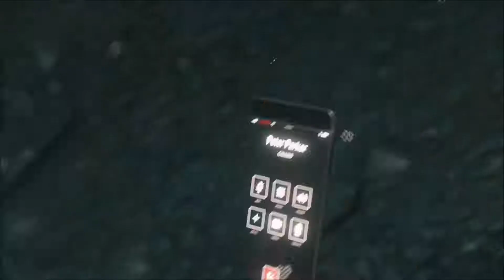Bonusfolge wegen Audiofehler |🕷️Marvel’s Spider-Man #28 | DerPfleger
Eine Produktion der Tranklaaa E-Sports
mit -  DerPfleger

Marvel´s Spiderman kaufen

*Amazon Reflink zum Support der Tranklaaa E-Sports :)